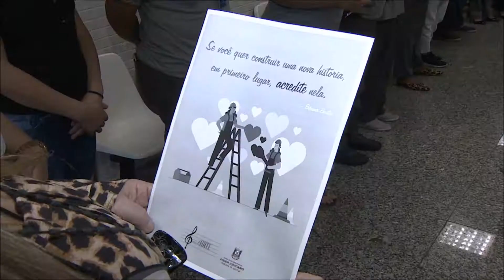Conciliarte: Despertando os cinco sentidos para os procedimentos da jurisdição